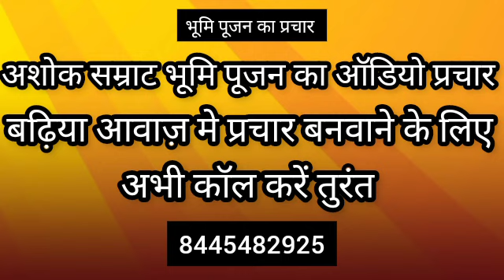अशोक सम्राट भूमि पूजन का ऑडियो प्रचार || ऑडियो प्रचार बनवाने k लिए कॉल करें 8445482925